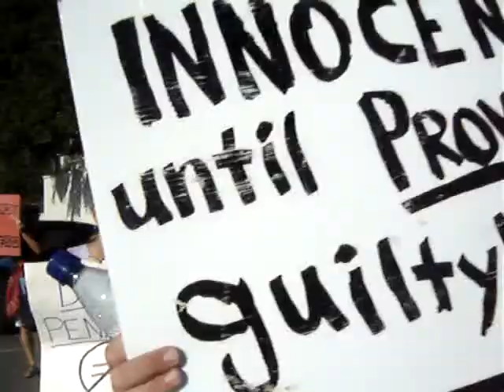Frances Newton Execution protest at Texas's Governor's Mansion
Frances Elaine Newton
The first African American woman executed in modern Texas history despite resounding questions of whether she was guilty and whether she received a fair trial.

Almost half of those on Texas' death row are African American, yet they are only 12 per cent of the population. Newton lived in and was sent to death from Harris County, where the Houston Police Crime Lab has botched so many cases that even the police chief and a state senator asked the governor to halt executions from Harris County.

Texas Students Against the Death Penalty
: Hooman Hedayati